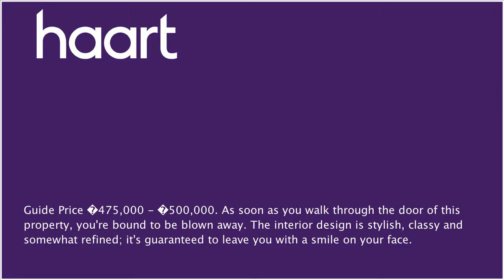Detached-House for sale in Sheerness, with 5 Bedrooms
or contact Sheerness on 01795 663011

Guide Price &#65533;475,000 - &#65533;500,000

Double glazed bow window to front, gas feature fireplace, carpet, radiator

Kitchen/Diner 22'6 x 10'7 (6.86m x 3.23m)

Double glazed window to rear, range of wall and base units with complimentary work top, range style cooker with extractor hood above, two sinks, integrated dishwasher, inset spotlights, tiled  flooring, radiator

Utility Room 7'4 x 10' (2.24m x 3.05m)

Double glazed window to rear, range of wall and base units with complimentary work top, plumbing for washing machine, space for  tumble dryer, space for American fridge/freezer, stable door  leading to garden, tiled flooring, radiator

Study 5'6 x 6'3 (1.68m x 1.91m)

Double glazed window to front, tiled flooring, radiator

Downstairs WC 5'5 x 2'9 (1.65m x 0.84m)

Double glazed window to side, low level WC, pedestal wash hand basin, heated towel rail, inset spots, extractor fan, tiling to walls and floor

Range of double glazed windows, double glazed doors leading to garden, tiled flooring throughout

Double glazed window to front, inset spotlights, carpet, radiator

En Suite 9'1 x 2'5 (2.77m x 0.74m)

Double glazed window to side, shower cubicle, WC, wash hand basin, inset spotlights, fully tiled

Double glazed window to rear, carpet, radiator

Bedroom Five 9'4 x 9'5 (2.84m x 2.87m)

Bathroom 9' x 5'5 (2.74m x 1.65m)

Double glazed window to side, paneled bath with mains shower, WC, pedestal wash hand basin, heated towel rail, tiling to walls and floor

Double glazed doors to rear with Juliet balcony, built in wardrobes, inset spotlights, carpet

En Suite 9'1 x 9' (2.77m x 2.74m)

Walk in shower, wash hand basin, inset spotlights, radiator, tiling to floor and walls

Dressing Room

Velux window, eaves storage, carpet

Gym & Steam Room

Fully functional steam room with small gym area complete with laminate flooring and underfloor heating